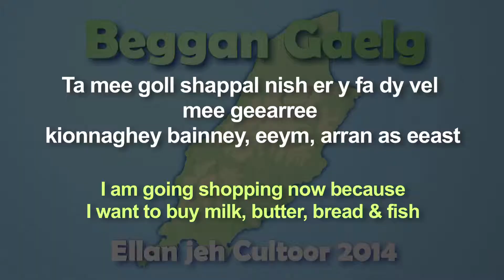Culture Vannin: Island of Culture series 162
Ta mee goll shappal nish er y fa dy vel mee geearree kionnaghey bainney, eeym, arran as eeast
I am going shopping now because I want to buy milk, butter, bread & fish